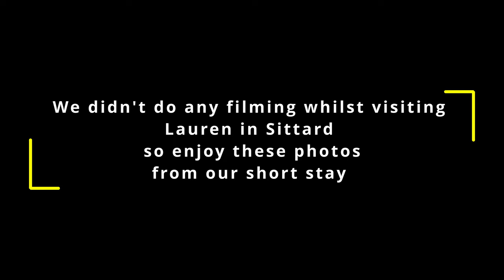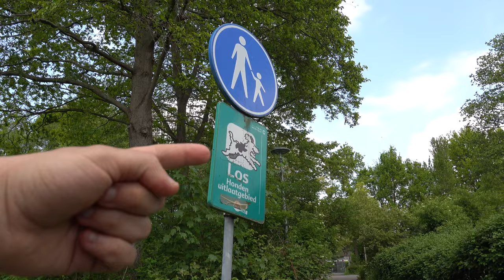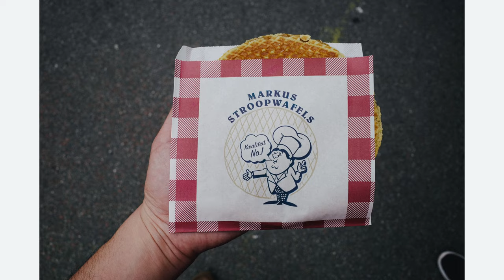From Germany To the Netherlands-Let's start another Dogsit-Motorcycle Diary Epi 025-D.N.A Travel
Alex and I managed to escape germany and travel south into the Netherlalnds. We saw a childhood friend in Sittard and spent a few days relaxing. Then we headed to the Rotterdam to look at our next housesit that was looking after a full zoo of animals. A lovely dog called Riley, three cats, some guinea pigs and even some fish. We have quite a few adventures whilst in there so look forward to showing you some of the next videos.

Gear Lists-
Motorbike Gear-
The Bike-2013 Suzuki Burgman 650
*Helmets-Caberg Men's Duke II Moto Helmet
*Coms-Cardo FRC1P001 - FREECOM 1
*Jacket-Oxford Unisex's Mondial Jacket Tech Green
*Boots-TCX Street Ace
*Earplugs- Alpine MotoSafe Tour Ear Plugs

Electronics
*Laptop- ASUS rog Zephyrus g14 2020
*Ricoh gr iii

Gear Lists-
Motorbike Gear-